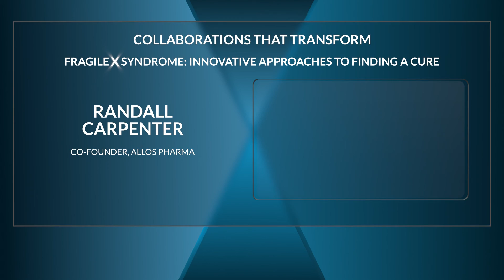Fragile X Syndrome: Innovative Approaches to Finding a Cure | Drug Repurposing (Randall Carpenter)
In commemorating Fragile X Syndrome Awareness Day on July 22nd, we are proud to have co-hosted the special virtual event, “Fragile X Syndrome: Innovative Approaches to Finding a Cure,” again alongside the FRAXA Research Foundation. Together we were able to enhance public awareness of Fragile X, and provide a global stage for key stakeholders to collaborate in order to overcome any barriers standing in the way of finding a cure for this devastating rare disease.

This is the 10th episode of our “Collaborations That Transform” series dedicated to rare disease patients. At WuXi AppTec, we are committed to providing a platform serving to catalyze transformational change for patients.

Special thanks to our 30+ distinguished speakers, and our supportive partners: Fragile X Association of Australia, Fragile X Association of China, Fragile X Society India, Fragile X Syndrome Parent’s Group Argentina, Fragile X South Africa, and Fragile X Center Georgia.